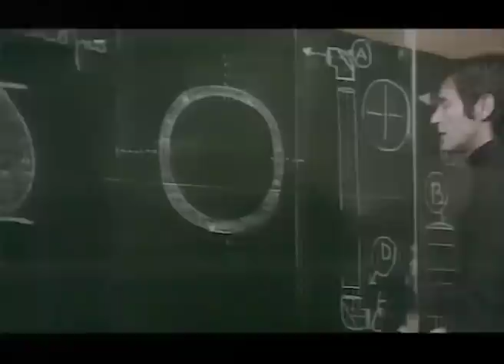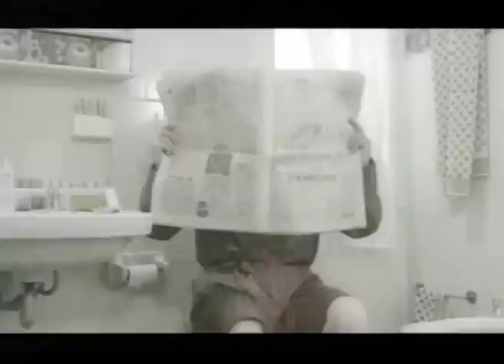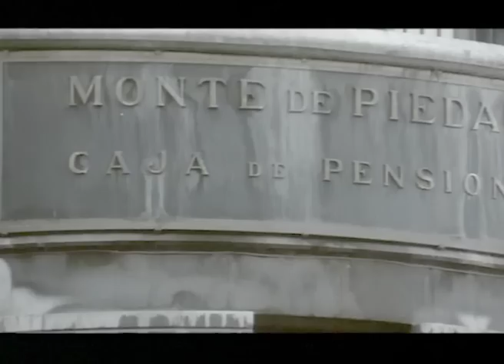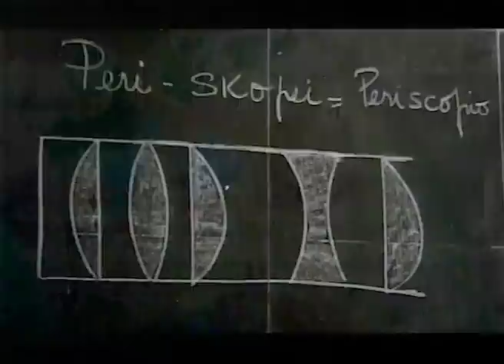Kenakalan erotis | Malizia erotica | Komedi | Cinta Film Italiano Sub BAHASA INDONESIA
Kenakalan erotis | Malizia erotica | Cinta Film Italiano Sub BAHASA INDONESIA

Regia/Sutradara: José Ramón Larraz
Sceneggiatura/Skenario: José Ramón Larraz, Sergio Garrone
Cast/Aktor: Laura Gemser, Bárbara Rey, José Sazatornil
(1979)

Alfonsino muda sedang melalui tahap-tahap pubertas yang khas dan mengalami dorongan cinta pertamanya. Kehadiran dua perawat menarik yang tinggal di lantai atas mendorongnya untuk membuat periskop yang dapat digunakan untuk memata-matai mereka.

Il giovane Alfonsino sta vivendo le fasi tipiche della pubertà e sta sperimentando le sue prime pulsioni amorose. La presenza di due avvenenti infermiere che vivono al piano di sopra lo spinge a creare un periscopio tramite il quale poterle spiare.